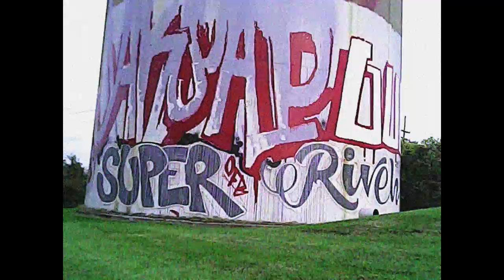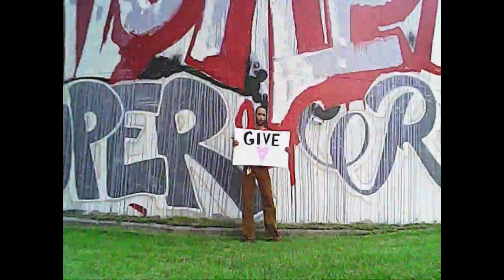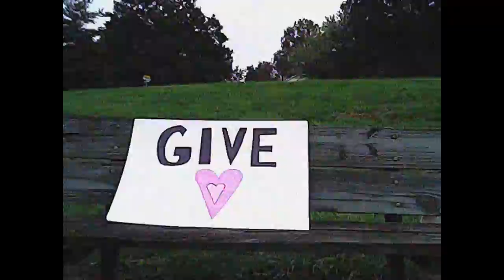Nenjavo - Nothing's Wrong (Give Love)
First track from my "It's 4 U" two pack. I made this on the ukulele gifted by someone very very important to me and it shows I think. The concept is the appreciation of love and how valuable it is. Give love, Show love

Directed by: Javin Henry
Edited by Javin Henry